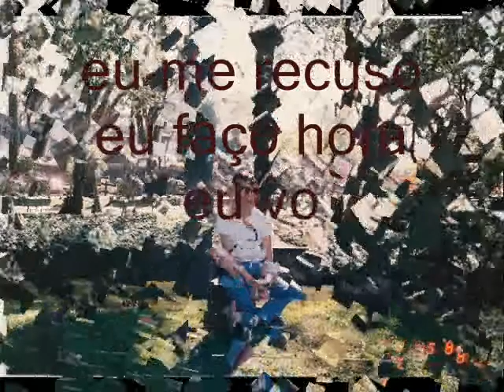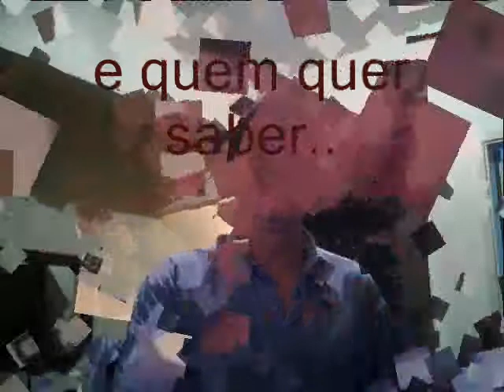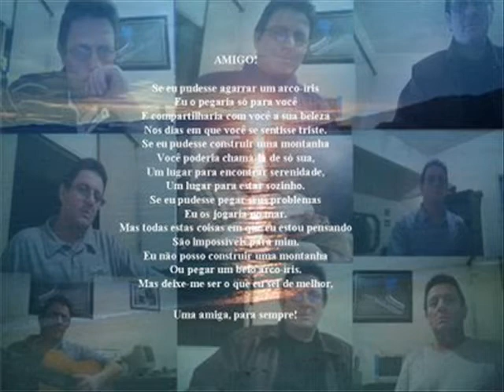a vida é tão rara